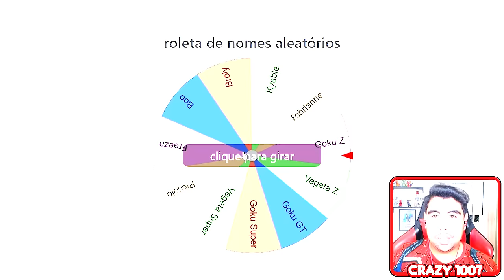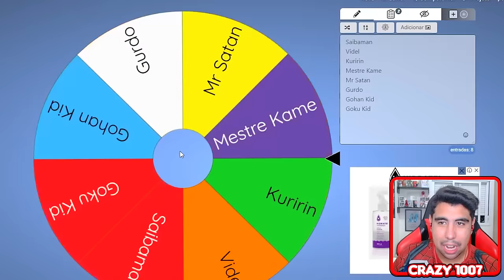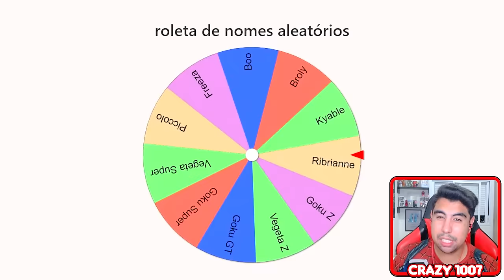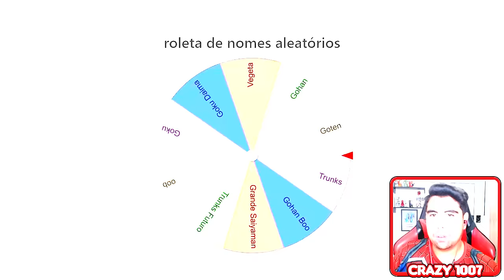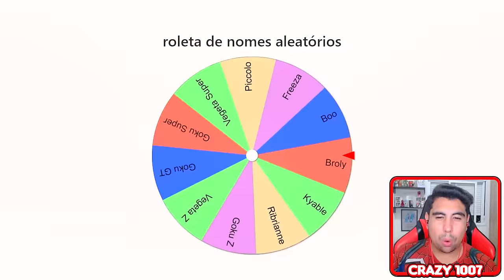A ROLETA ESCOLHE MEU TIME NO DARGON BALL SPARKING ZERO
No vídeo de hoje eu fiz um desafio em que a Roleta iria escolher meu time no Dragon Ball Sparking Zero, será que eu vou ter sorte?